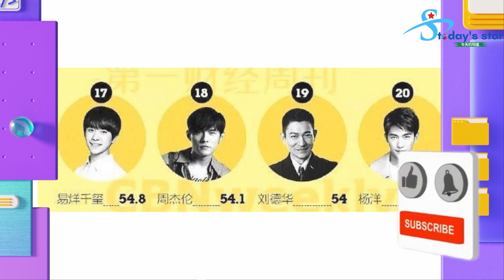赵95后四小花名 赵露思拔得头筹，她票数最低代言忙 的他自毁人设！ 杨洋